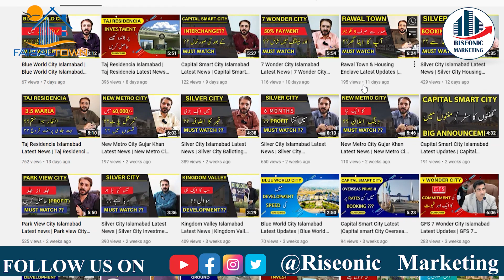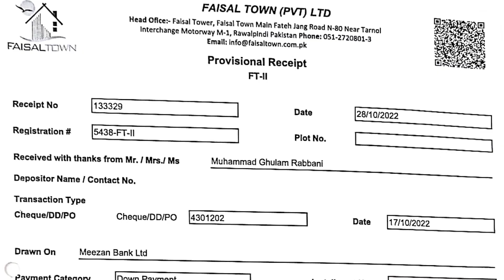Faisal Town Phase-2 Islamabad Latest News | Faisal Town Phase-2 Good News ??? | Riseonic Marketing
In this video we are going to share Faisal Town Phase-2 Latest News & Faisal Town Phase-2 Good News ???